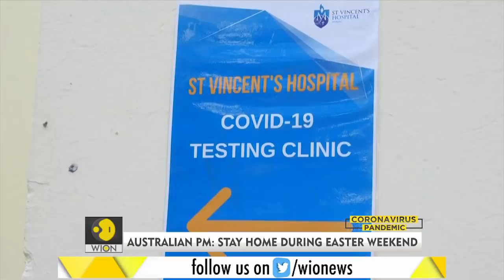Wuhan Coronavirus: Top 10 global developments for April 7 | Gravitas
In the United States, a new report says that 1 in 5 infected children will need to be hospitalized. Meanwhile New Zealand's health minister has been demoted for flouting lockdown rules. WION's Palki gets you the big global developments for Tuesday.

WION: shorturl.at/fwKO0
Zee News English: shorturl.at/aJVY3
Zee News Hindi: shorturl.at/eorM1
Zee Business: shorturl.at/hpqX6
DNA News: shorturl.at/rBOY6
BGR: shorturl.at/eioqL